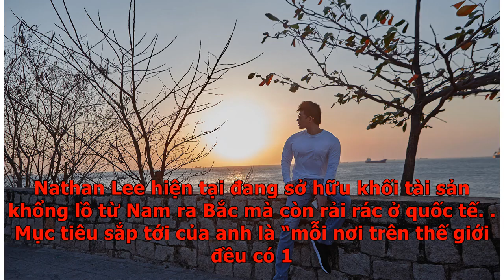Choáng ngợp với biệt thự view biển 600 tỷ ở Vũng Tàu của nam ca sĩ đại gia bất động sản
Đã trở thành một thông lệ, năm nào sinh nhật mẹ dù bận rộn Nathan Lee vẫn dành thời gian cho thân mẫu. Năm nay anh tổ chức sinh nhật cho bà trong căn biệt thự 600 tỷ đồng. Bận rộn với lịch phát hành album cùng single mới có tên 'Paris 1 er', ''ông hoàng hàng hiệu'' vẫn dành thời gian để về Vũng Tàu mừng sinh nhật mẹ. Mẹ của nam ca sĩ Xinh dù ở độ tuổi U60 nhưng vẫn rất trẻ trung và xinh đẹp. Bà từng là một giáo sư marketing nổi tiếng của một trong những trường đại học kinh tế hàng đầu thế giới và nay đã về hưu.  Nathan Lee rất gần gũi với mẹ, mỗi cuối tuần anh đều lái xe về Vũng Tàu nấu ăn cho bà cũng như đưa bà đi chơi đây đóTừng chia sẻ về việc mình xây dựng biệt thự trên núi có view biển nay căn biệt thự khang trang của gia đình Nathan Lee đã chính thức hoàn tất và đưa vào sử dụng. Tọa lạc tại một con đường ven biển đắt đỏ nhất thành phố Vũng Tàu, khu biệt thự của gia đình Nathan Lee rộng hơn 6000 m2 vị trí “lưng tựa núi, mắt nhìn biển” với 2 toà nhà lớn, một hồ bơi nhìn ra biển cùn...